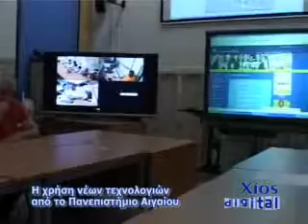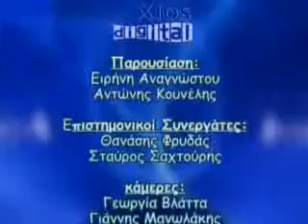xios_digital_panepistimio_a_02.flv